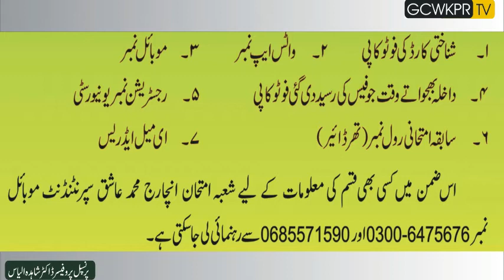EXAM NOTICE FOR BA/BS.C Part-II AND COMPOSITE ANNUAL EXAM 2020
Govt.Post Graduate College For Women Khanpur, District Rahim Yar Khan